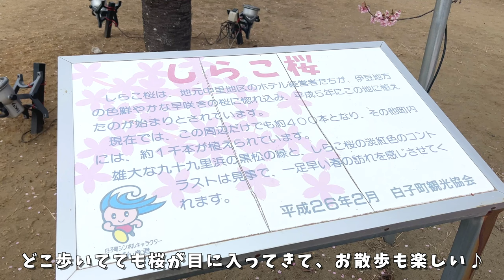秋田犬とトイプーが桜を見ながらまったりお散歩会【秋田犬】【大型犬】【akita dog】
🐶虎毛秋田犬の秋馬とお菊ch.🐾

【秋馬♂-しゅうま-】
　▷推定8歳　おっとり・優しい・マイペース・三度の飯より散歩好き
【お菊♀-おきく-】
　▷推定7歳　内弁慶・警戒心強い・ビビリ・チャームポイントは垂れ耳

Hello！ex- Rescued Akitadog ➠Shuma&Okiku.
I adopted a akita dog"shuma"since 2017 August 6th
"okiku"since 2018 September
【Shuma♂】Estimated 8 years
【Okiku♀】  Estimated 7 years

Music♪
▶︎小林 樹さん

and...